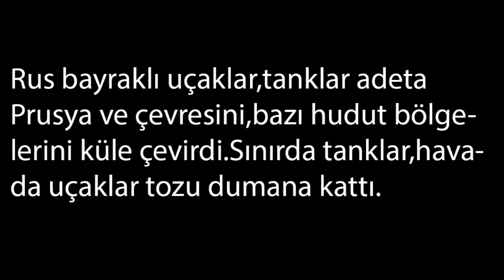Alternatif 1.Dünya Savaşı-Bölüm 1/Alternative WW1-Ep 1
İlk bölümü biraz kısa tutmaya çalıştık.Sonraki bölümün 2 hafta sonra olmasının sebebi;Çok uzun tutmaya çalıştık o yüzden hala çalışmalar devam ediyor :D.İyi seyirler...Yasin Mapper link
                      EKİP
Diriliş Tolga Mapping:Senarist,Diyalog,Animasyon,Efekt,Çizim/Tasarım

Yasin Mapper:Diyalog,Kurgu

Serkan Akça:Montaj
         KULLANILAN PROGRAMLAR
Paint
Adobe Photoshop CS6
Movie Maker